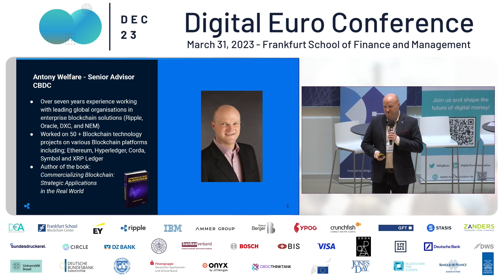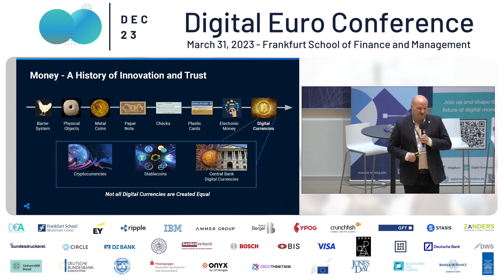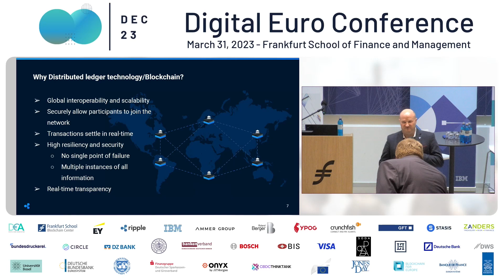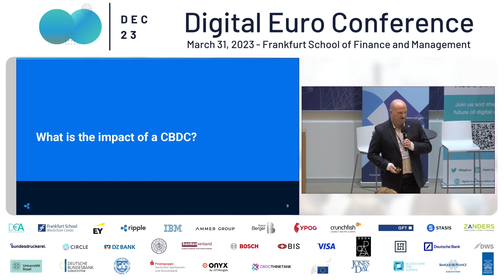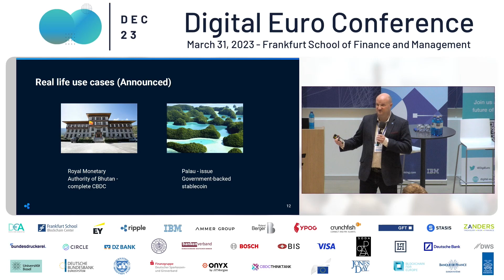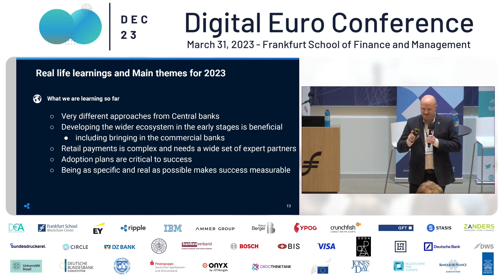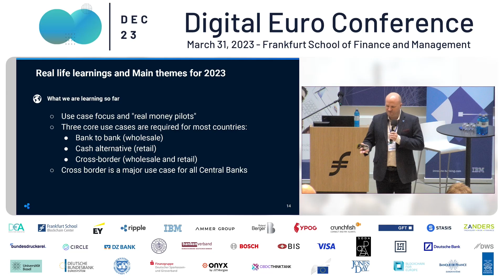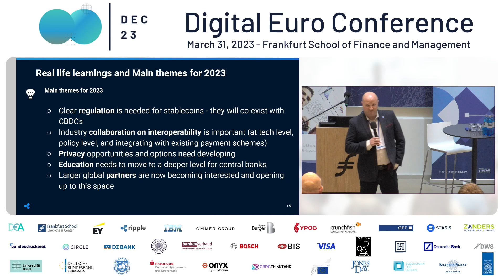DEC23 - CBDC Adoption and Real Life Use Cases by Antony Welfare (Ripple)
Antony Welfare from Ripple provides insights into the adoption of central bank digital currencies (CBDCs) and their real-life use cases. He discusses the key benefits of distributed ledger technology/blockchain and the impact of CBDCs. Additionally, he presents two announced real-life use cases and shares learnings from them, including the different approaches used by central banks. Finally, Welfare elaborates on the main themes for 2023, such as regulation, industry collaboration on interoperability, and privacy.

Antony Welfare is Senior Advisor, CBDC Europe and Global Partnerships, at Ripple. Antony has over 25 years of experience in Retail and Consumer tech, followed by nearly a decade in blockchain technology. He is dedicated to building a world-class partner ecosystem to support the growth of Ripple’s connected CBDC platform through CBDC engagements in Europe and developing global partnerships. Antony co-founded the Retail Blockchain Consortium alongside University College London’s (UCL) Centre for Blockchain Technology, Oracle and MonoChain, to drive blockchain adoption across the retail value chain, and is the author of ‘Commercializing Blockchain: Strategic Applications in the Real World’, which was published in 2019 by Wiley.

DIGITAL EURO ASSOCIATION (DEA)
The Digital Euro Association (DEA) is a think tank specializing in crypto assets, stablecoins, central bank digital currencies (CBDC), and other forms of digital money. DEA is committed to independence in aggregating and amplifying the views of society and the furtherance of the public good through knowledge exchange, encouraging new ideas, and forward-thinking in the field of digital money. The DEA is the independent voice of citizens regarding digital money-related topics. Partnerships and collaborations are in no way an endorsement of partner ideologies, products and services, nor political regimes.